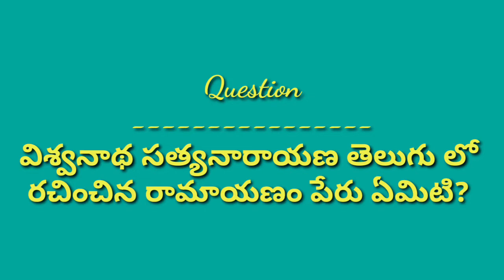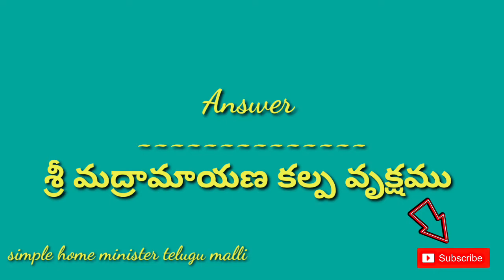నవ వేద్యాలు # నైవేద్యం - 8 # బియ్యపు రవ్వ పులిహోర # దసరా స్పెషల్ వంటలు.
rice ravva recipe
nivedyam special recipe
festival special recipe
breakfast recipe